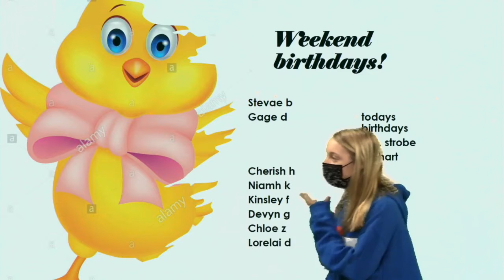Plaza Broadcast February 26th, 2020-2021